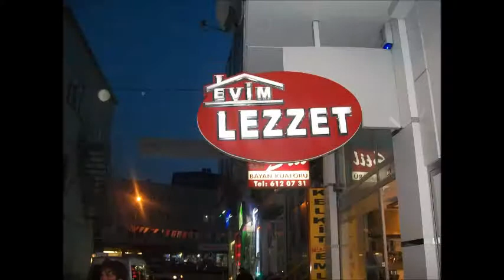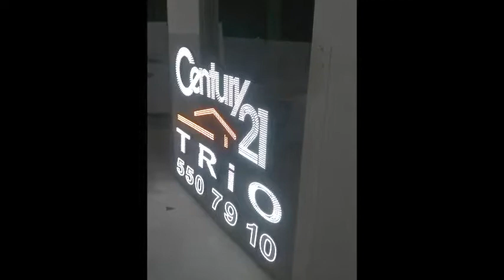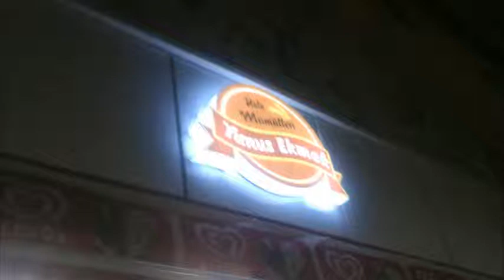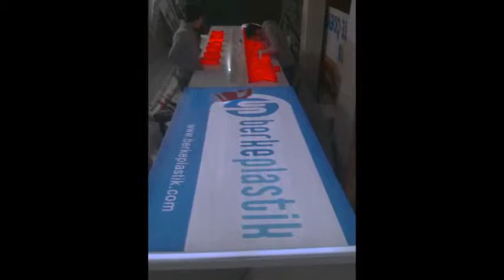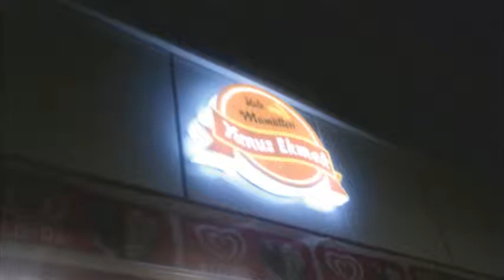LALELİ TABELA TABELA İMALATÇISI PASLANMAZ TABELA 0216 612 0034